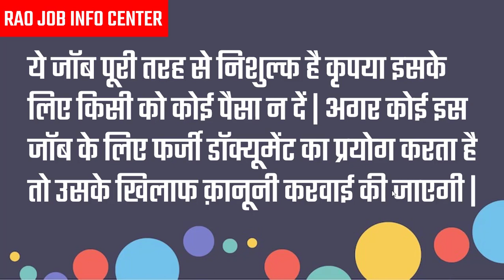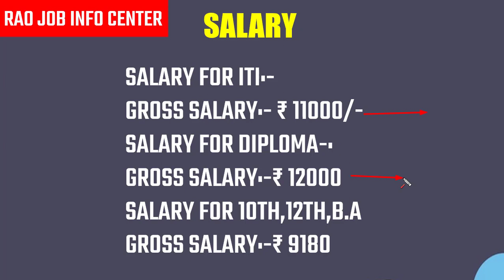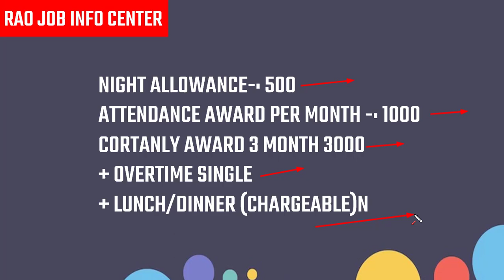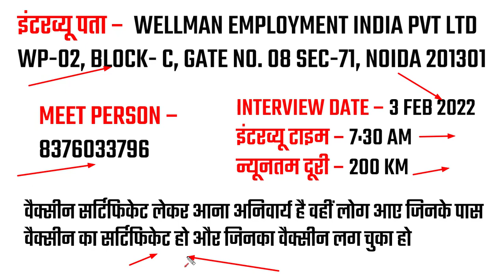भर्ती है PANASONIC मोबाइल कंपनी में | Job in private company | Job in Noida |Noida Today Job Vacancy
इंटरव्यू पता –  WELLMAN EMPLOYMENT INDIA PVT LTD
WP-02, BLOCK- C, GATE NO. 08 SEC-71, NOIDA 201301

About This Video :- भर्ती है PANASONIC मोबाइल कंपनी में | Job in private company | Job in Noida |Noida Today Job Vacancy